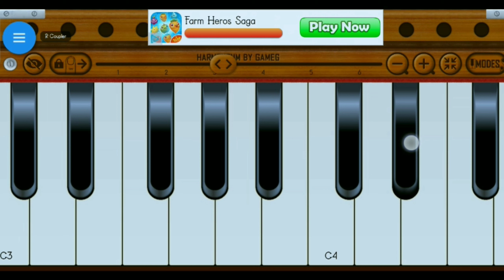Kitni Mohabbat Hai Mere Dil Me Harmonium Ringtone | Jita Tha Jiske Liye | Dilwale | Vivek Instrument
Related:-

pyar jhutha sahi duniya ko dikhane aaja harmonium
pyar jhutha sahi duniya ko dikhane aaja mobile harmonium se
pyar jhutha sahi duniya ko dikhane
pyar jhutha sahi duniya ko dikhane aaja piano
pyar jhutha sahi duniya ko dikhane aaja harmonium se
pyaar jhootha sahi duniya ko dikhane aaja
pyaar jhutha sahi duniya ko dikhane aaja
pyar jhutha sahi duniya ko dikhane aaja hindi song
pyar jutha sahi duniya ko dikhane aaja dj remix
pyaar jhootha sahi duniya ko dikhane aaja instrumental
90sec.
90 seconds
90 sekundi
90 second video
90 secondes art
timer 90 seconds
countdown 90 seconds
conto alla rovescia 90 secondi
second world war
the life of an entrepreneur in 90 seconds
disease
neck pain
90 секунди
kike cvetce
countdown 90
kike cvetche
climate change
free house music
free house sound
3rd september 1939
presentation software
animated presentation
trailer (website category)
free presentation software
hum tum picture dekh rahe ho,
hum tum picture dekh rahe ho kisi theatre ke andar,
hum tum picture dekh rahe ho song,
hum tum picture dekh rahe ho kisi theatre ke andar bijli chali jaaye,
hum tum picture song,
hum tum picture dekh rahe,
ham tum picture dekh rahe,
ham tum picture dekh rahe ho,
ham tum picture dekh,
ham tum picture dekh rahehonge,
hum tum picture dekh rahe ho dj,
hum tum picture dekh rhe ho,
hum tum picture dekh rahe ho jhankar
bijali Chali jaaye harmonium
humko picture dekh rahe harmonium
VP instrumental
VP instrumental music
Udit Narayan song
Udit Narayan song harmonium
Alka Yagnik harmonium
vivek verma harmonium

Related:-

rang movie video song
rang movie divya bharti
alka yagnik udit narayan ke gane
instrumental music
jazz instrumental music
instrumental music relaxing
relaxing music,jazz music
jazz instrumental
background music
coffee shop music
cafe music,study music
relaxing jazz instrumental music
smooth jazz instrumental
coffee music
music for work
jazz piano music
calm jazz instrumental music
smooth jazz instrumental music
smooth jazz music
morning music
bossa nova music
peaceful music
bijli chali jaye
bijli chali jaye full video song hd rang1993
chali
tips jhankar gaane
suoerhit gaane
superhit gaane
ayesha jhulka
kal college band ho jayega
ayesha jhulka video song
jao tum chahe jahan hd song
alka yagnik
gurdas maan
dj badal raj official channel
sanjay kapoor
jaan tere naam